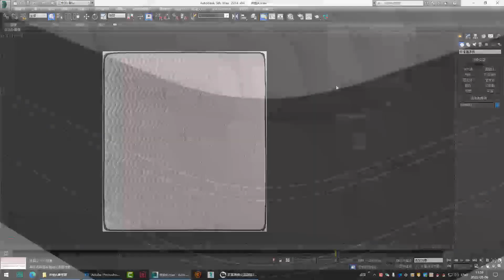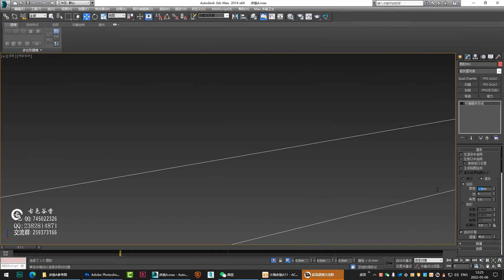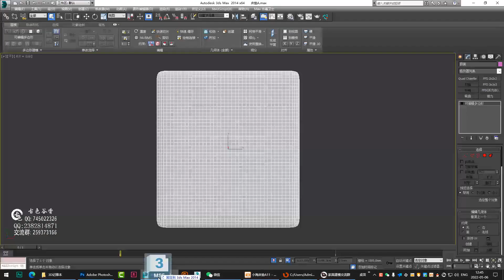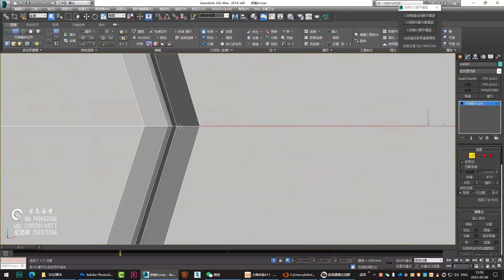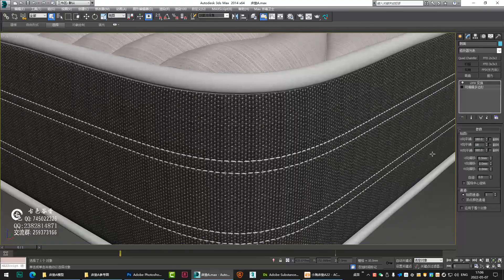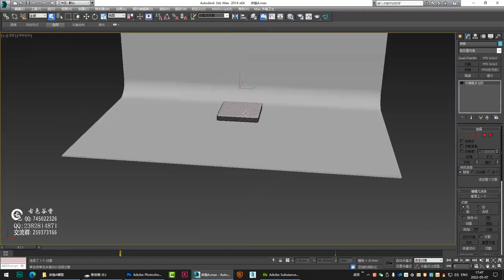№323 Mattress Modeling Rendering Process